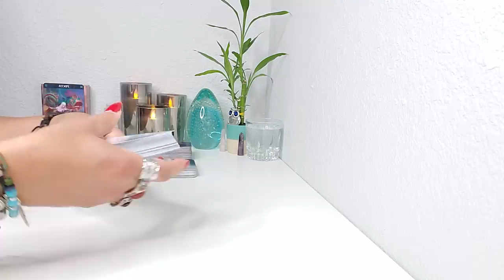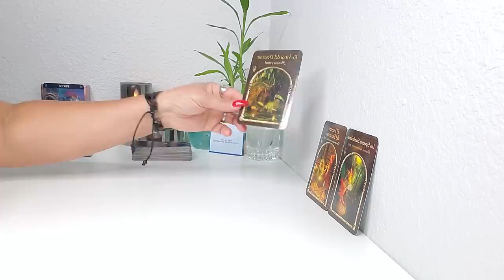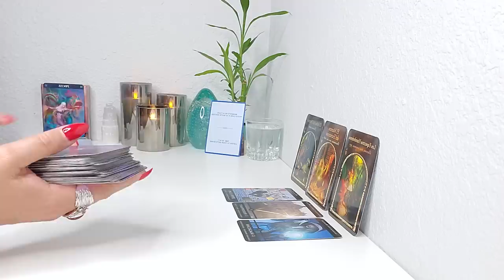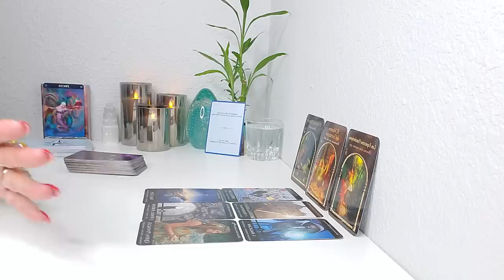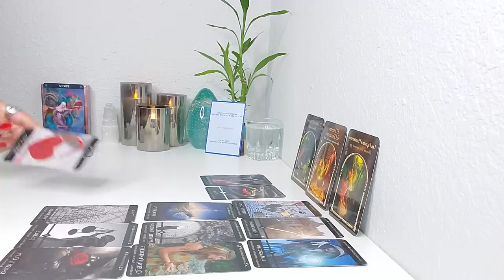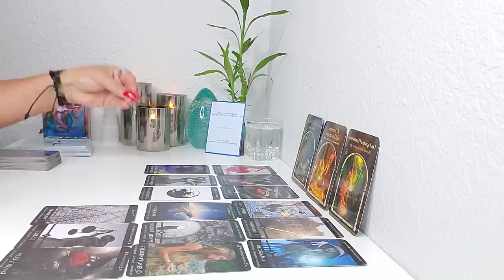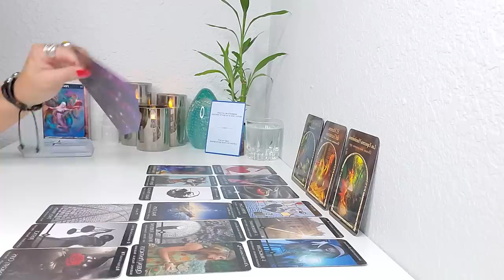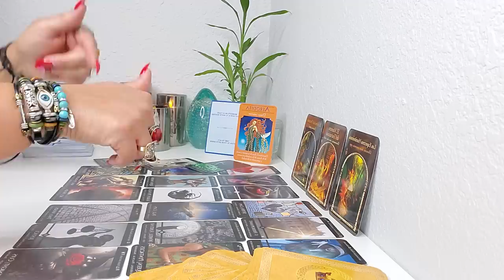PISCIS ♓PREPARATE POR QUE REGRESA PARA QUEDARSE! PERO NECESITAS SABER ALGO MAS ! MULTIPLE LANGUAGES!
BIENVENIDO PISCIS PREPARATE POR QUE REGRESA PARA QUEDARSE! PERO NECESITAS SABER ALGO MAS !! EXCELENTES TUS MENSAJES! TAROT HOROSCOPO AMOR Y MAS SEPTIEMBRE #2021!
EL DIA 14 DE SEPTIEMBRE: MARTE INGRESA EN EL SIGNO LIBRA!
Comprensión. Diplomacia. Persuasión. Adaptabilidad. Respeto hacia el contrario. Colaboración. Sensatez. Pensamiento lógico. No te comprometas por complacer a los demas.

El Pequeno Oraculo de los Angeles
Mensajes de tus Angeles
Arcanum Tarot
Los Angeles del Amor
Rioso 4 Pulseras
Szxc Anillo grande Ajustable
Lampara de Sal del Himalaya
Tu Puedes Hacerlo Cartas
Pulsera de cuero multicapa con piedras
Brazalete grande de Bronce Dorado